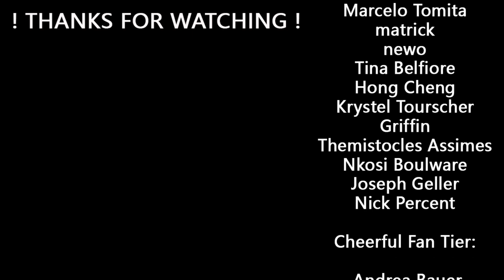"Peaceful Times/Next Episode" Evangelion 3.0+1.0 Cello Cover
New video! I just wish this movie came out already :') but we just gotta wait until hideki-san and studio khara decides to stop teasing us with lots of trailers xD.

Movie: Evangelion 3.0+1.0 Thrice upon a Time
Composer: Shiro Sagisu
Cello Transcription: Stephan Bookman